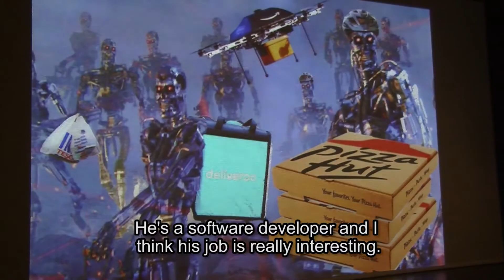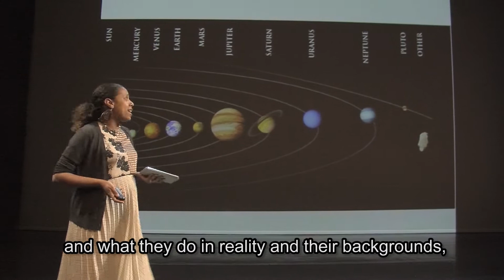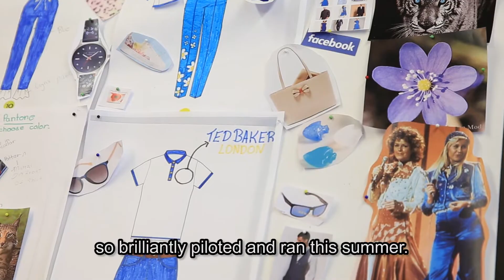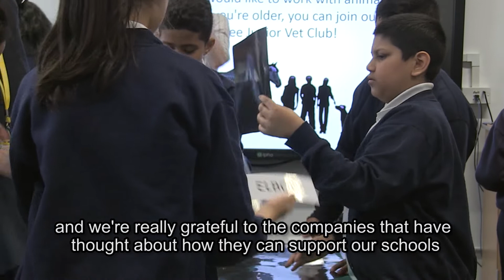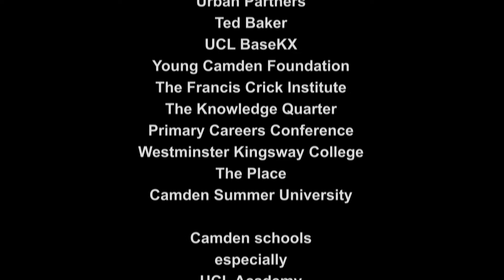Camden STEAM - 21st Century Talent Pledge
World-renowned institutions and companies here in Camden have the power to inspire our young people to aim high and forge exciting careers. We've launched a STEAM (science, technology, engineering, arts and maths) programme to link employers with schools and FE colleges. or email